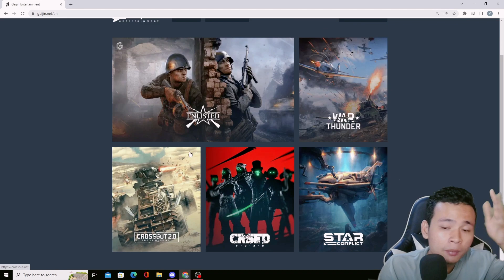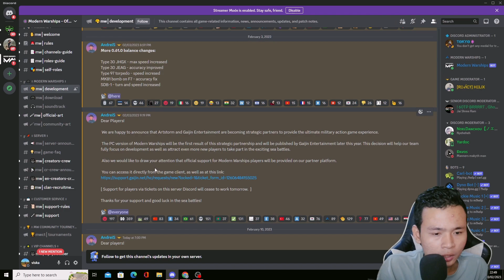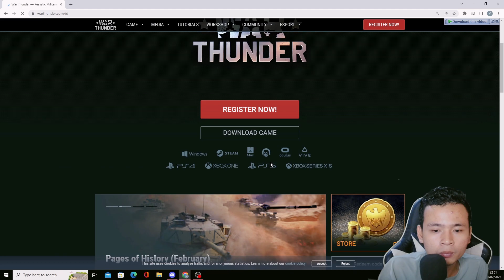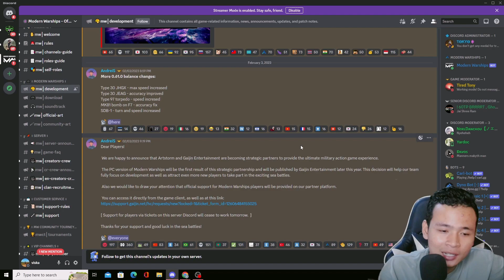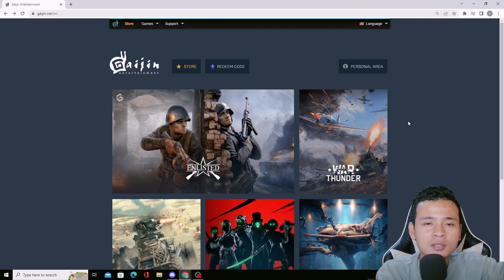BAHAS MODERN WARSHIP VERSI PC AKAN DI RILIS SAMA GAIJIN.? APAKAH AKAN ADA DI STEAM JUGA ?